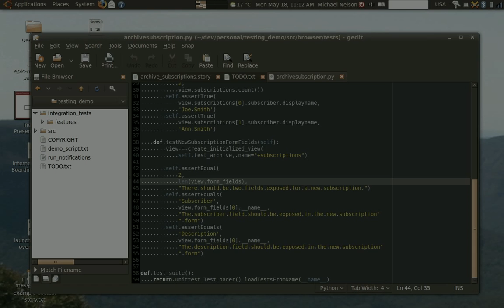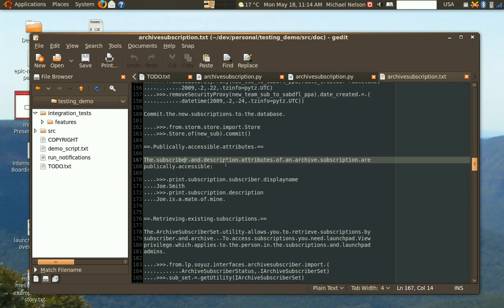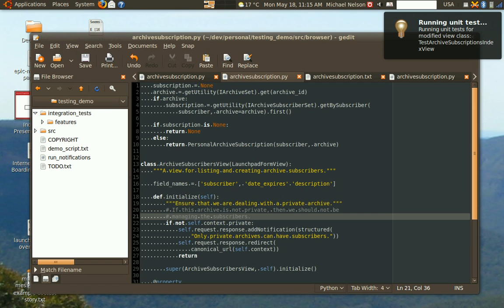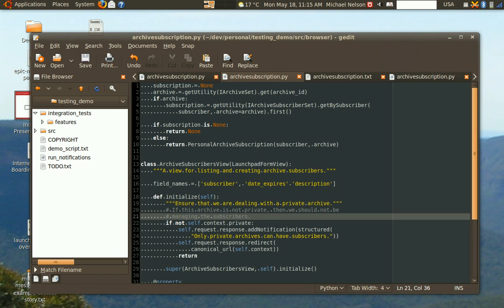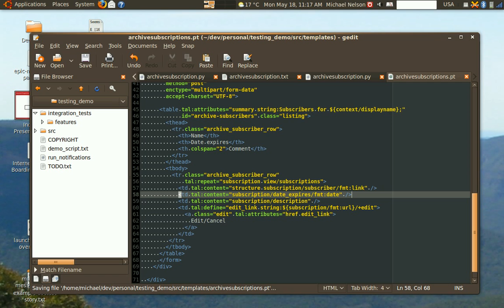Outside-in development with Ubuntu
This is a demo of how I'd like to be able to do Behaviour-driven development (from the outside-in) on Ubuntu using stories and automated testing. The story-part is already possible with cucumber - but it'd be nice to be able to use Python right? And the automated testing would use the new notification system in Ubuntu Jaunty (in the way that growl + rspactor is used on the mac) - AFAICS this should be possible already, we just need easy configuration etc.